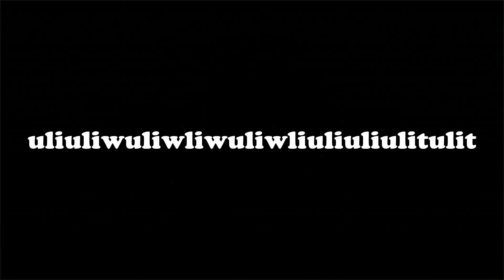Everlong - Aku Kembali (Official Lyric Video)